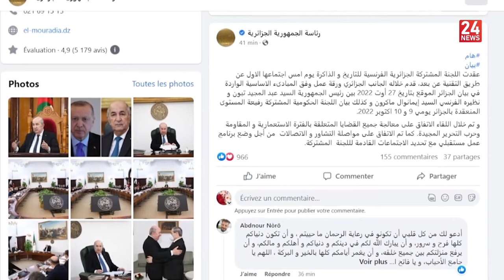Midnight news 21-04-2023